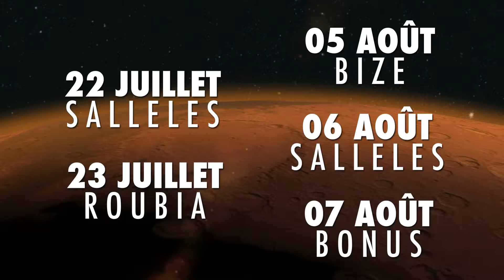Nuits des Etoiles 2016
Retrouvez les dates de nos nuits des étoiles 2016 !